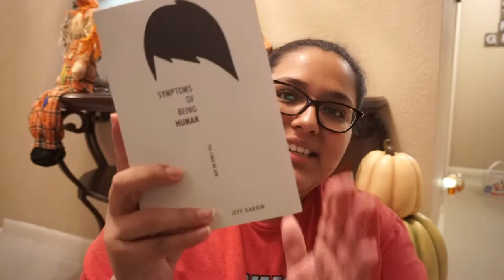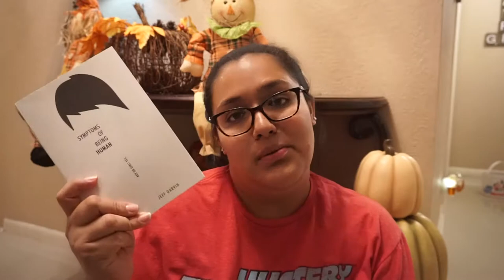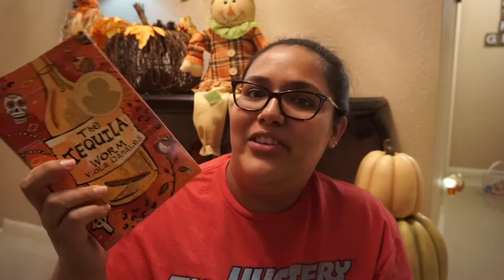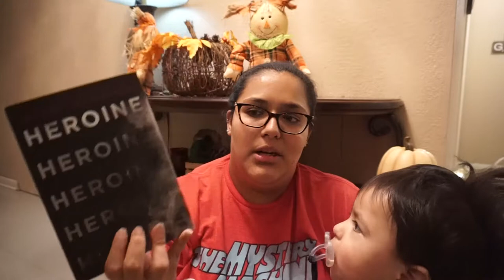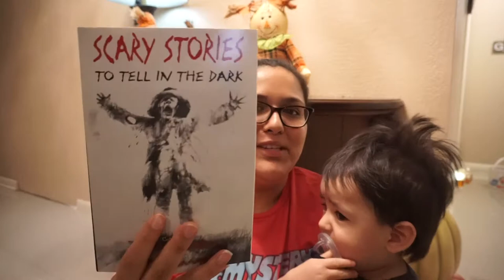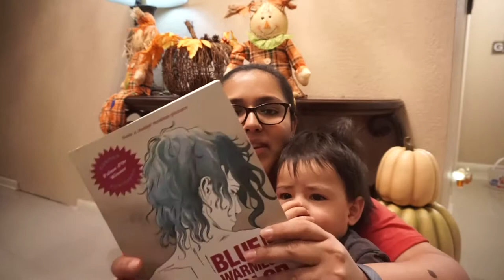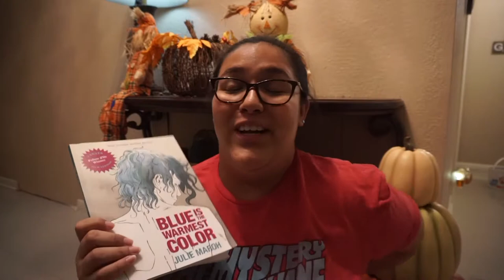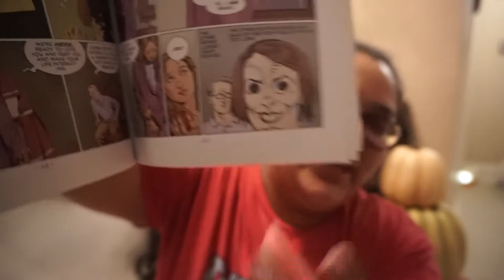Books I Read In 🎃ctober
Books Read:
1. Push     By- Sapphire
2. Symptoms of Being Human.       By- Jeff Garvin
3. The Rules of Magic.       By- Alice Hoffman
4. The Tequila Worm.     By- Viola Canales
5. Heroine.      By- Mindy MicGinnis
6. Scary Stories to Tell in the Dark.      By- Allan Shwartz
7. Blue is the Warmest Color.         By- Julie Maroh
8. Coraline.          By- Neil Gaiman